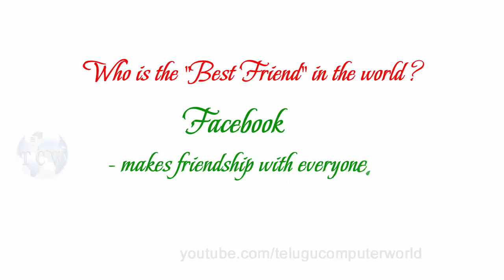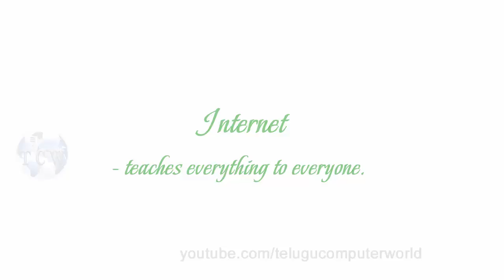Universal Questions and International Answers | should comment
Universal Questions and International Answers